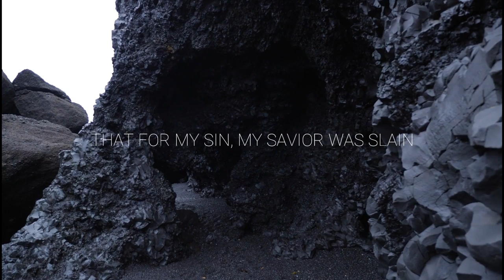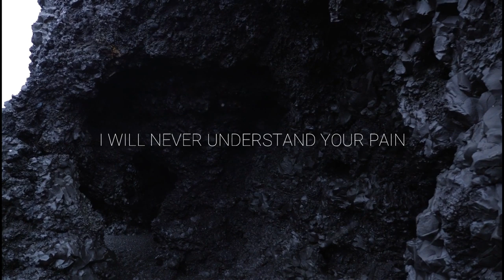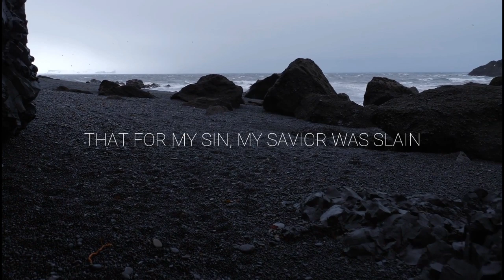The Jesus Band Wagon 26 - Good Friday - Keegan Silveira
The 26th song on The Jesus Band Wagon is this song written, composes and sung by Keegan Silveira.